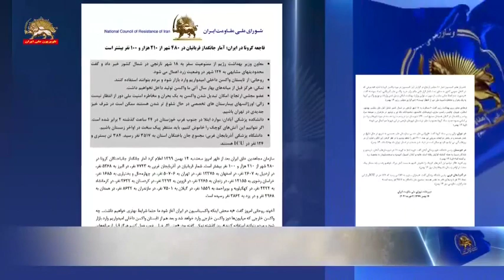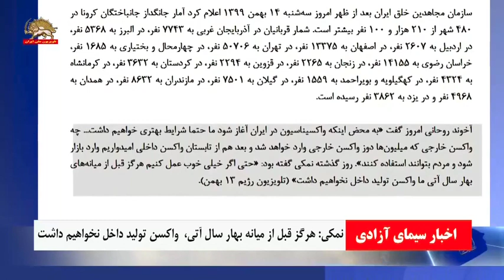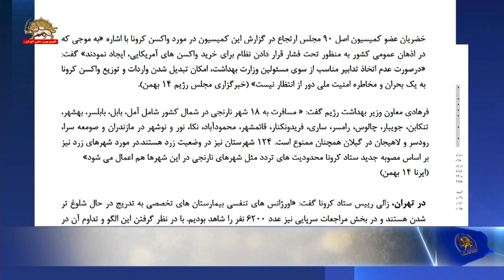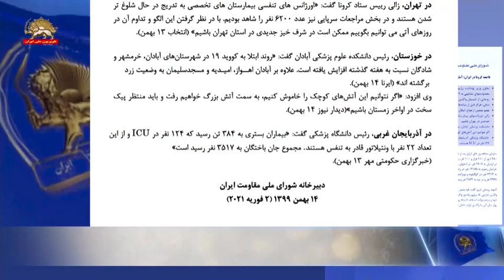آمار جانگداز قربانیان در ۴۸۰ شهر از ۲۱۰ هزار و ۱۰۰ نفر بیشتر است